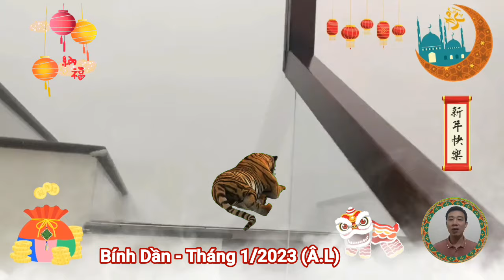Tử Vi Tháng 1 Âm Lịch 2023, Cho Tuổi Bính Dần 1986, Thần Tài Chiếu Cố, Giàu Cỡ Nào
tử vi tuổi bính dần, sinh năm 1986, bước sang tháng một âm lịch, năm quý mão 2023, gặp hung hay cát, phúc hay hoạ, giàu hay nghèo, làm sao để nhận biết được khó khăn để vượt qua, đón nhiều vận may đến với mình.
Hôm nay, Minh đường tử vi, rất vui khi được gặp lại quý vị và các bạn trong chuyên mục, tử vi 12 con giáp.
Vâng, quý vị thân mến, bước sang tháng đầu tiên của năm quý mão 2023, thì ai cũng hi vọng mình sẽ gặp được nhiều điều may mắn, không cần phải thăng hoa rực rỡ, nhưng ít nhất cũng cần một chút vận may, để có niềm tiên, vượt qua khó khăn, và vươn lên trong cuộc sống.
Và tuổi bính dần, sinh năm 1986, được các nhà tử vi học, nhà chiêm tinh học dự báo, Bước sang tháng đầu tiên của năm quý mão, có vận trình Thuận buồm xuôi gió, gặp nhiều may mắn, nhận lộc trời ban, tiền bạc ùn ùn kéo về, giàu sang trọc nóc.
Tổng quan tử vi tuổi Bính Dần, sinh năm 1986, bước sang tháng 1 âm lịch, năm Quý Mão 2023.
 người tuổi bính dần, sinh năm 1986, thuộc mệnh lư trung hoả, nghĩa là lửa trong lò.
 Bính Dần là những người rất chăm chỉ, cần cù, và nỗ lực trong công việc, họ không bao giờ trốn tránh hay lười biếng.
 Sự nghiệp được vững vàng, nhờ trí sáng suốt, và lo nghĩ hoàn thành sự nghiệp của mình với một thời gian dài hơn 10 năm, đó là những năm mà bạn lao tâm khổ trí nhất, và bắt đầu hoàn thành sự nghiệp một cách vững vàng vào năm bạn ở tuổi 38.
Tiền bạc ra vô bất thường, làm cũng có, khi vô lắm tiền, nhưng lại ra như nước, tiền bạc không được điều hòa cho lắm, cứ vô, ra cầm chừng.
Số nắm được tiền của, phải từ 40 trở đi. Sự cần mẫn và siêng năng cũng là vấn đề giữ lấy tiền bạc, tạo ra tiền bạc mà nắm phần vững chắc của nó, bằng cách bạn phải cố gắng hơn nữa.
NGÀY GIỜ XUẤT HÀNH hợp NHẤT cho tuổi bính dần
Số của tuổi Bính Dần rất hợp vào những, giờ chẵn, ngày chẵn và tháng chẵn. Bất kỳ trong trường hợp nào hay tháng hoặc năm nào, bạn cũng có thể xuất hành vào những ngày giờ nói trên, chẳng những mang nhiều thắng lợi mà còn giúp bạn thành công trong bất kỳ việc gì.
NHỮNG TUỔI hợp LÀM ĂN với tuổi bính dần
Người tuổi bính dần cũng cần lựa chọn người hợp tuổi mới có thể phát triển công việc một cách mau lẹ được. Sự phát triển làm ăn cũng tùy ở sự trùng hợp mới có thể nắm lấy nhiều may mắn và thắng lợi. Vậy bạn nên cần lựa chọn những tuổi như:  Đinh Mão, Canh Ngọ, Quý Dậu, Giáp Tý, sẽ giúp cho sự nghiệp nở hoa và thu được nhiều thắng lợi.